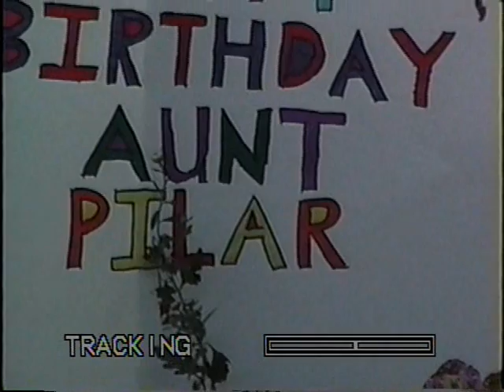Family Memories I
Recap of fam. memories from 1993